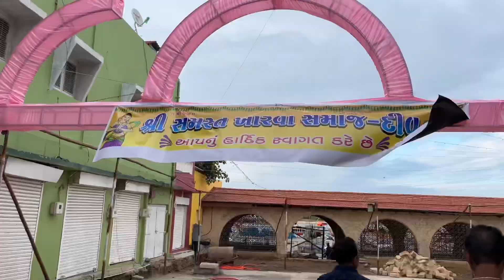Diu ma Navratri no Prarambh.